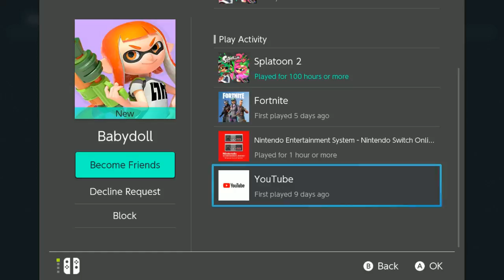Splatoon 2 Part 29, Salsa Vs Guacamole Splatfest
Part 29 of my playthrough of Splatoon 2. Enjoy!